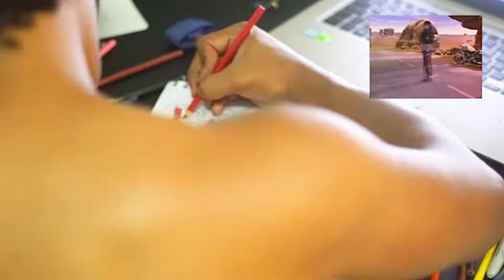Michael Jackson Speed Drawing of Speed Demon SPIKE - Allan Watson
Una de mis otras pasiones es el dibujo, es uno de mis talentos a los que quizá no le doy tanto cariño como me gustaría pero en momentos de estrés o anciedad me saca de una mala posición y me trae paz y alegría. En esta ocasión dibujo a spike, un personaje del video musical de Michael Jackson "Speed Demon".

One of my other passions is drawing, it is one of my talents that maybe I don't give as much affection as I would like, but in times of stress or anxiety it takes me out of a bad place and brings me peace and joy. On this occasion I draw spike, a character from Michael Jackson's "Speed ​​Demon" music video.